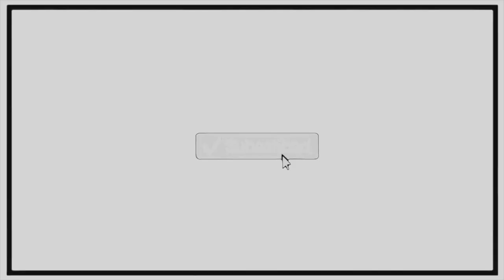OUR HOLIDAY TO RHODES | 2020 TRAVEL VLOG | GREECE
This was filmed at the start of August 2020, we were grateful to be able to escape the UK for some Greek sun amongst the craziness of 2020! This is mainly a pretty relaxing vlog, as we literally soaked up the sun, and took advantage of all inclusive cocktails! We were just super happy to be able to get away! We explored the island on a little beach buggy for the day and took you with us!